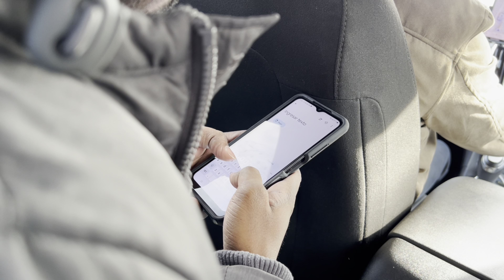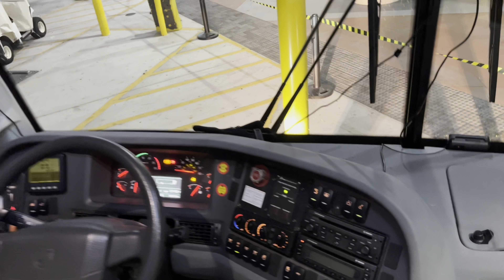My first Bus experience in America